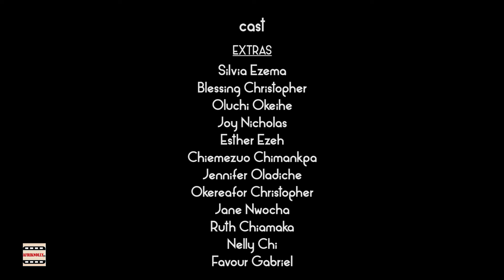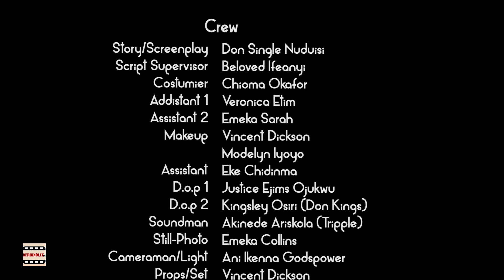My Wife Corps Refused To Be Buried - ALEX USIFO 2024 Latest Nigerian Full Movie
In This Nigerian Movie,  My Wife Corps Refused To Be Buried -  ALEX USIFO 2024 Latest Nigerian Full Movie
Starring:  ALEX USIFO, YUL EDOCHIE, ZUBBY MICHAEL, Caz Chidiebere